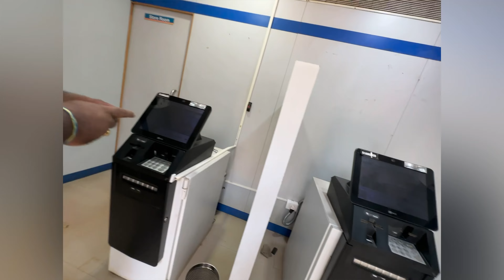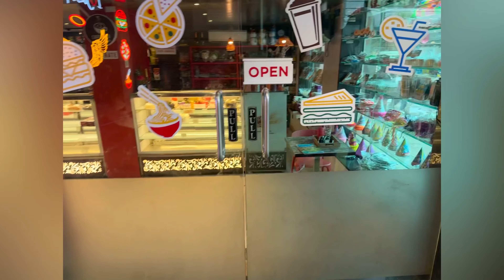Goa vlog Day 1 || Chapora Fort !! Beaches 🌊 || Nightclub 🍾🪩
This is our first day 1 in goa …. Getting tanned ,sunstroke ,heat … party and many more ……